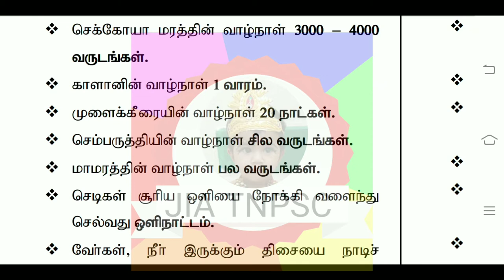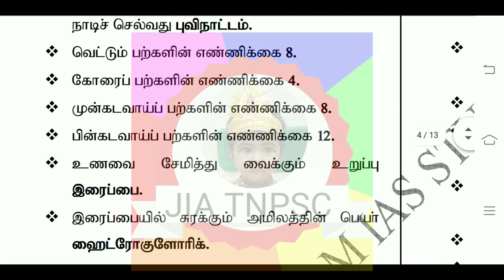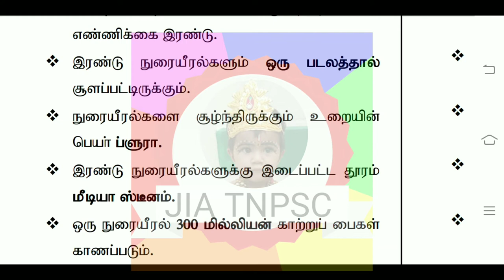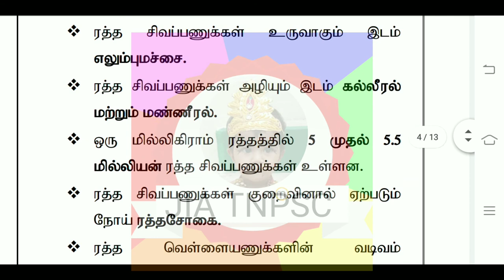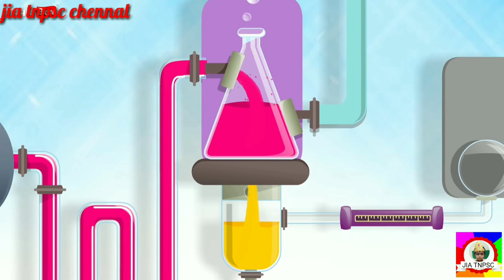Tnpsc exams related biology important questions